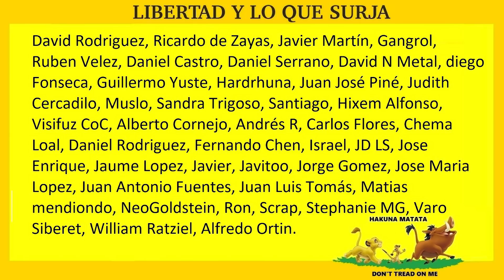🔥❓DEBEMOS PROHIBIR EL BURKA❓🔥